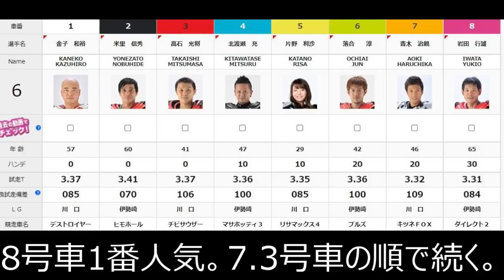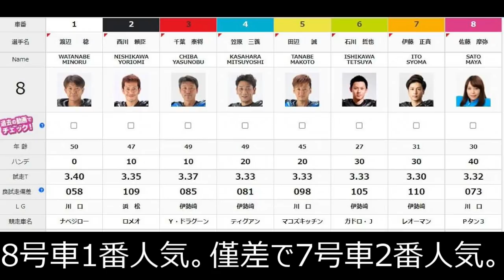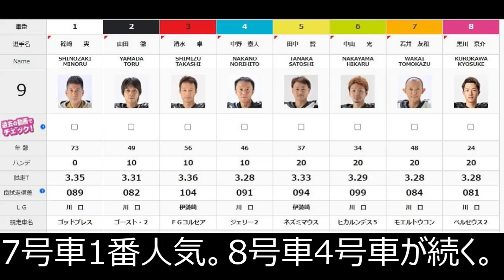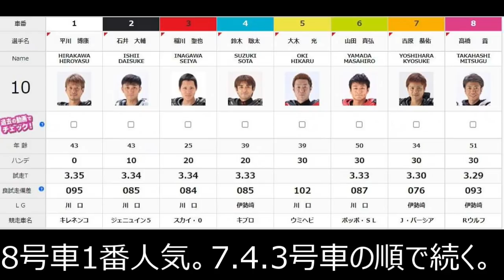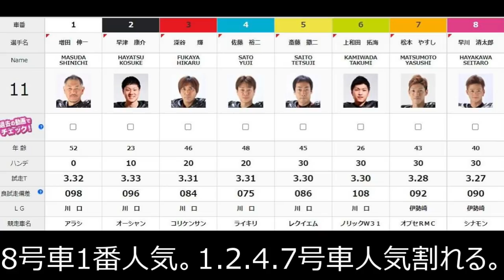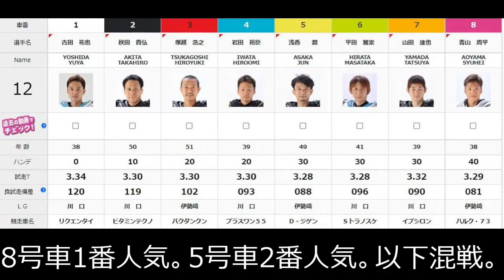1.13川口オート【5日間開催2日目】5R~12R動画 青山周平選手の今日は？清太郎選手絶対王者は？【しゅうちゃんオート】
5日間開催　2日目　5R~12R動画

【特典】
通常チャリカ会員に新規登録すると1,500円分のチャリカをプレゼントですが！さらに！2,000円分のチャリカをプレゼント！（合計3,500円分）
※ご入会から4日以内にお客様のマイページのチャリカ残高に1,500円分を付与いたします。その後2,000円分を付与致します。
※チャリロト新規登録キャンペーンは対象外となりますので、ご了承ください。

＠xiuchanauto